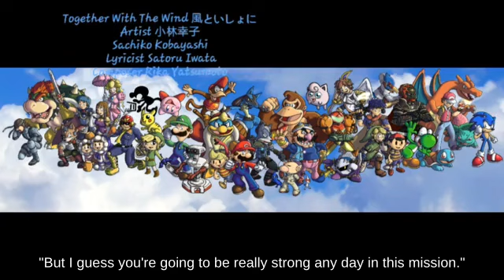Recovery Bowser Jr. with Captain Falcon fighting on Orbital Gate Assault | SSBU